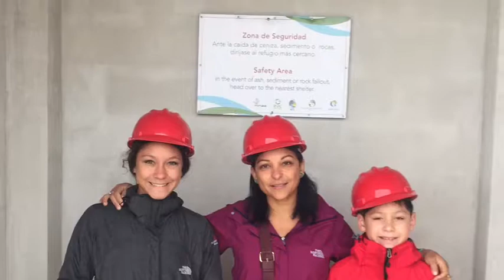Costa Rica 4